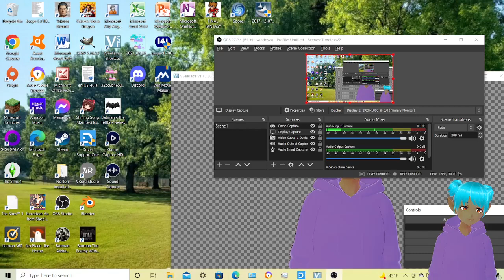No Place Like Home, Adventure, Part 3